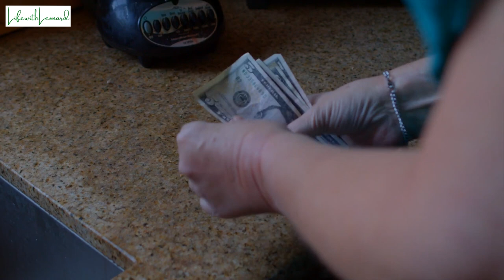Understanding & Dealing with Manipulative People | 3 POWERFUL TIPS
While this channel may earn a minimal sum when the viewer uses these affiliate links, the viewer is in NO WAY obligated to use these links; the viewer is not charged extra for these links and, in fact, receives a discount over the regular pricing of these programs.

Manipulative people know exactly what they are doing. Whether they are conscious of their tactics or not, they know what they are doing. Chances are you already know at least one manipulator, whether in your family, your circle of friends, at work, in your social groups, or just random strangers in public. In this video, I share practical advice and ideas on how to effectively and successfully deal with manipulative people in your life. Manipulative people are those who disguise their interests as your interests. These people will do their best to manipulate you into believing that their opinions are objective facts. They are most dangerous when you are In close contact with them: a husband or wife, co-worker, boss, close friend, someone in your church setup.
0:00 - Intro
3:15 - Ignore everything they do & say
4:42 - Trust your judgment
6:45 - Stop compromising

5 WAYS TO OVERCOME SELF DOUBT | DEVELOP SELF CONFIDENCE | How To DESTROY Self Doubt in 2021
12 EASY WAYS TO MAKE MONEY AS A TEENAGER IN SOUTH AFRICA 2020 (FREE, FAST & EASY) GR8 TIPS & ADVICE
COVID-19 in SA: WHAT WE MUST DO TO AVOID A RESURGENCE | PREVENT 2nd WAVE OF CORONAVIRUS INFECTIONS
Life in your 40's - 10 THINGS I'VE LEARNED SINCE TURNING 40, Practical Life Lessons That You Can Use
10 QUALITIES OF A GOOD WOMAN | If Your Woman Has These QUALITIES, NEVER LET HER GO!
8 THINGS DAUGHTERS NEED TO HEAR FROM THEIR FATHERS | Father-Daughter Relationship
Don't forget to leave your comments in the comment section below!